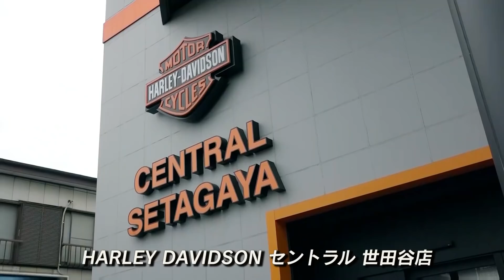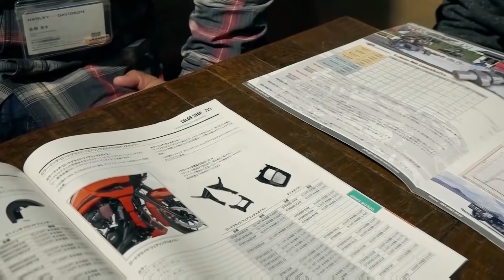ハーレーダビッドソンFLTRXS ロードグライドスペシャル 2018年モデルAB Style カスタム始めました！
♯10でIKURAちゃんが購入した ハーレー[FLTRXS ロードグライドスペシャル]を、”Adult Bagger  STYLE” にカスタム！
HARLEY DAVIDSON セントラル世田谷店にて、IKURAちゃんの目指す大人が乗るための”AB Style” のカスタム内容をお見せいたします！